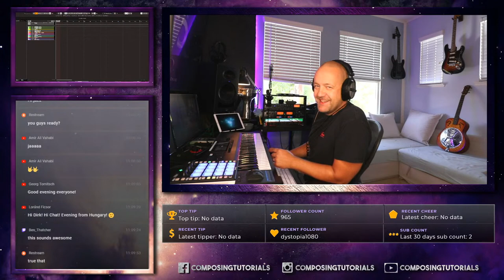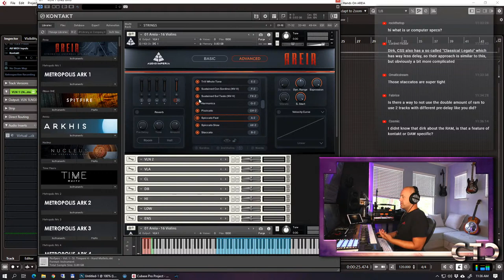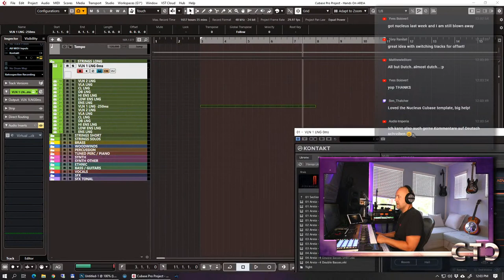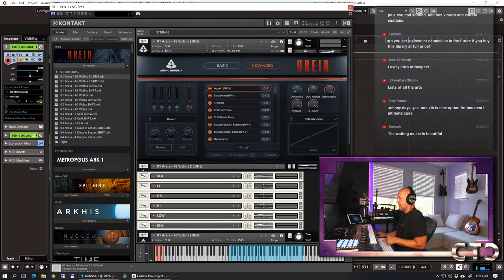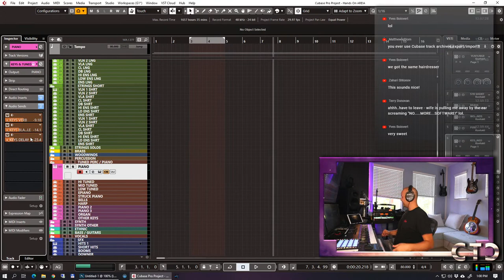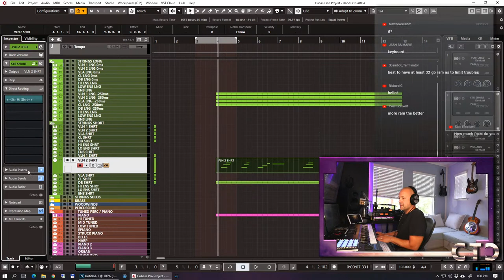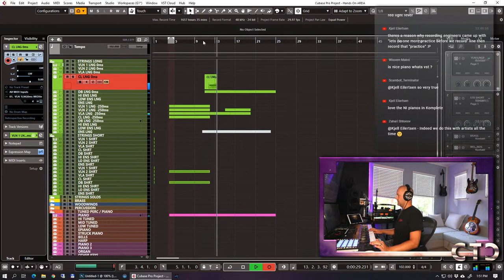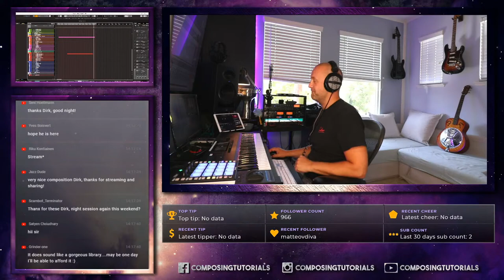Hands On - Audio Imperia AREIA String Library For Kontakt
My DAW software
My audio interface
My main keyboard
My speakers
My headphones
Maschine Mikro
Elgato Streamdeck

Cheers
Dirk